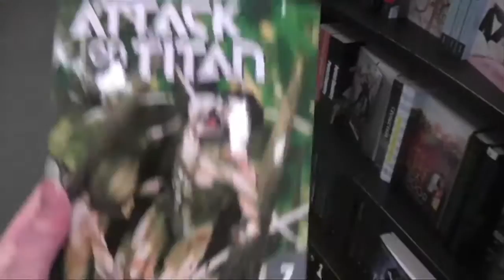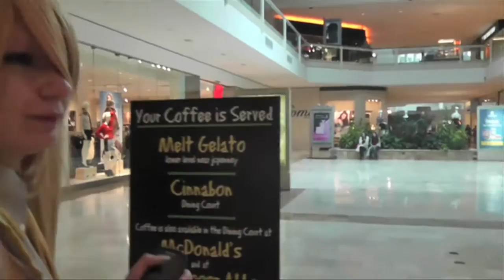Akita Neru and Kasane Teto: Cosplaying at the Mall ( Cosplay in Public )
'Ello~! As you can see, here we have //semi-late// Wednesday video for you all! Hopefully next week or the week after I can film a video with my newest cosplay (if you follow Beguruteam on Instagram you would know what it is)! Well, anyways, I hope you enjoy this majestic cosplaying video!
And; please help me reach my goal of 500 subscribers by the end of the year ;) Maybe we'll make a special or something fancy if that happens!

OOOOOOO~ I almost forgot. I'm thinking of making a makeup tutorial for one of my characters? Any that you're interested in seeing? I have Kagamine Rin and Akita Neru from Vocaloid, Ranka Lee from Macross Frontier, and Madoka Kaname from Puella Magi Madoka Magica

And, thank you oh-so-very-much for the fanpage